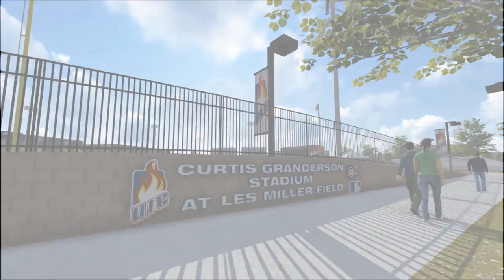Curtis Granderson Stadium at UIC - Animation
A flyover animation video of Curtis Granderson Stadium on the campus of UIC.  Grand opening for the multimillion dollar ballpark has been set for April 17.